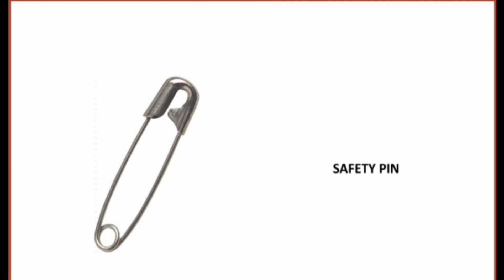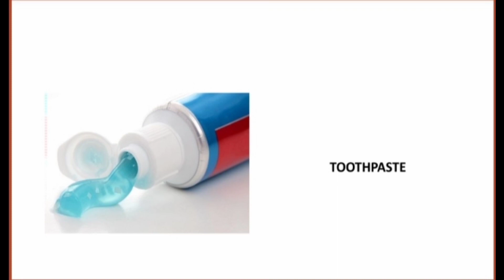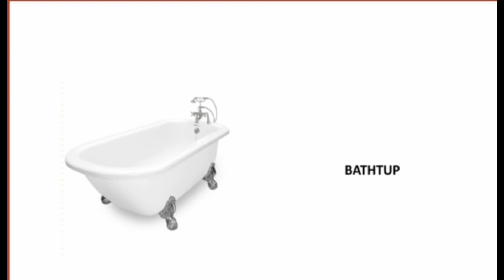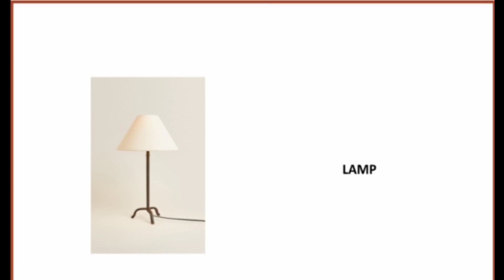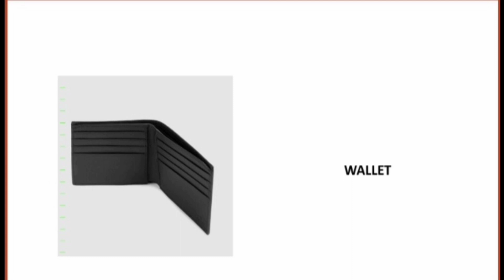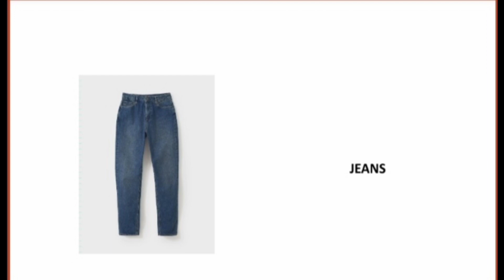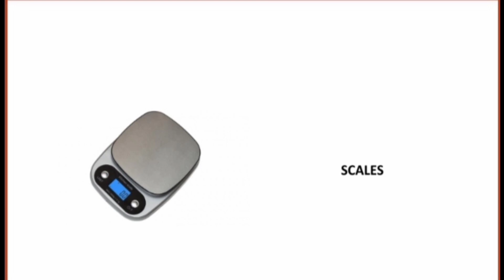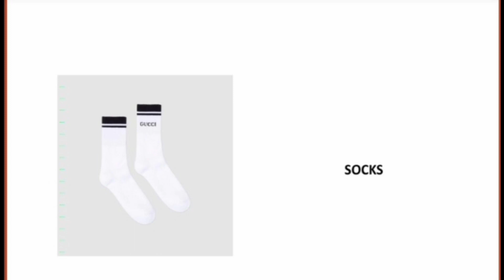100 english household items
You will learn English words much easier with pictures. It will be much easier to learn as household items are items we see every day.